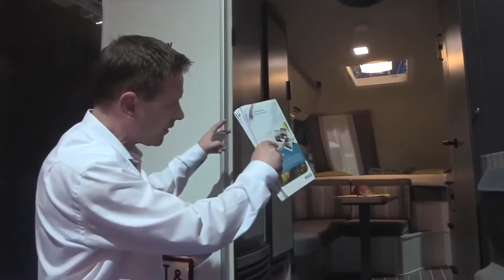CMT: Sport und Fun, die neue Art von Wohnwagen für Aktive, Knaus mit dem Black-Selection auf Messe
CMT: Sport und Fun Die neue Art von Wohnwagen für Aktive, Knaus mit demBlack Selection auf Messe
Reupload